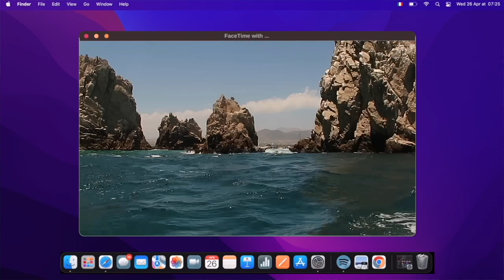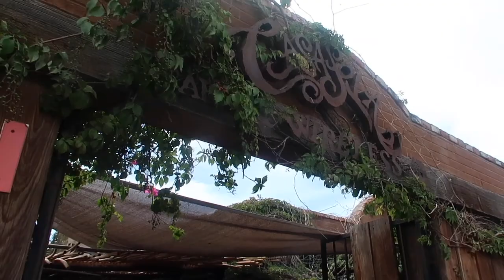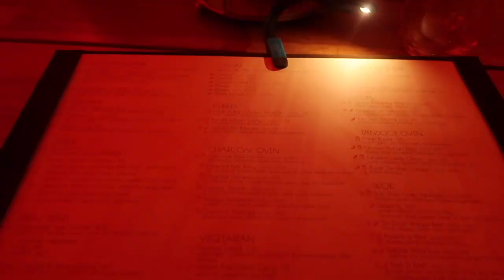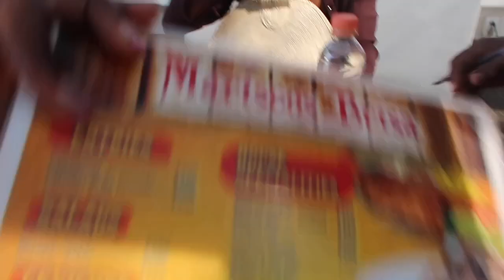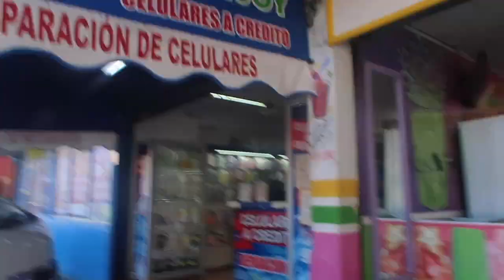I SPENT MY BDAY IN CABO | Travel Vlog♡ | (Boat rides, camel rides, Bday dinner, etc.)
Thank you for all of the bday wishessssss, xoxo! I had a TIME in Los Cabo, Mexico, and it wouldn't be right if I didn't bring yall along with me--duh!! I hope you all enjoy the vlog, comment where I should go next.